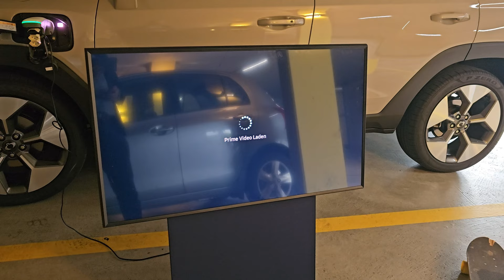2024 KGM Torres EVX - Walk-Around ( Vehicle-to-Load V2L )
Exterior Color: Latte Greige